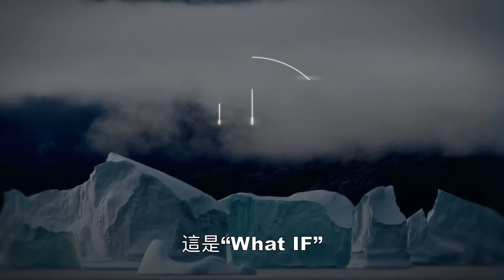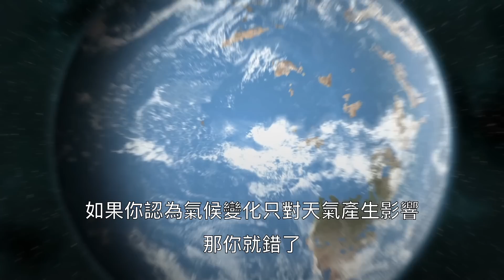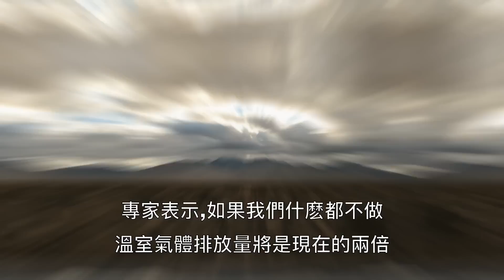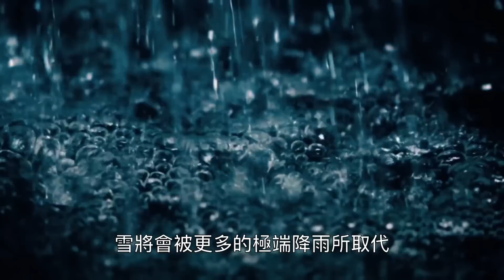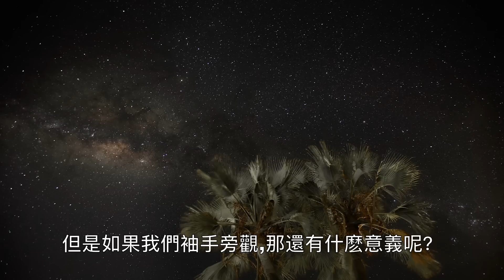如果我們不再阻止氣候變化？ | 大膽科學